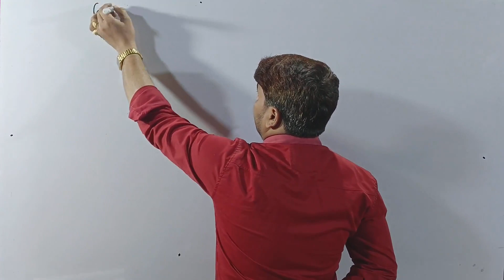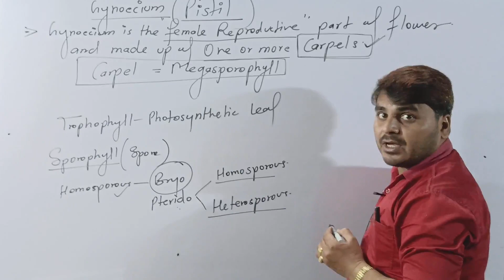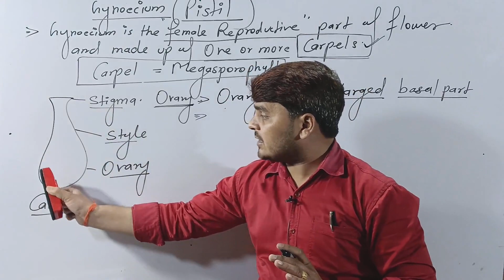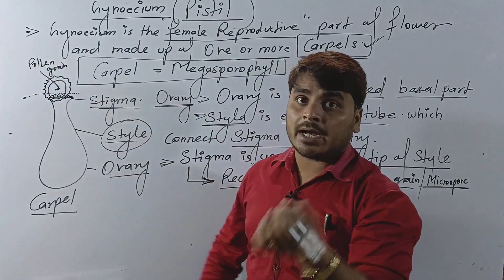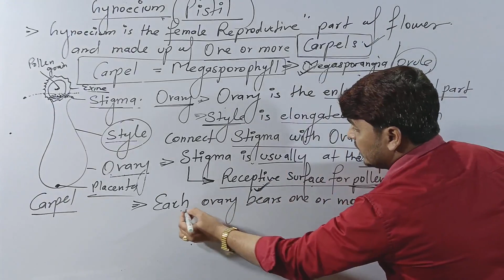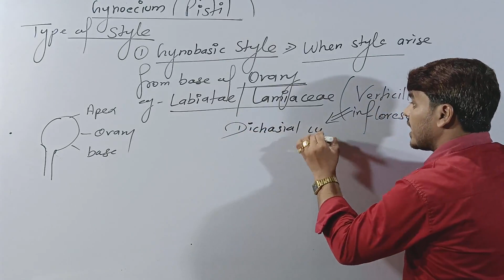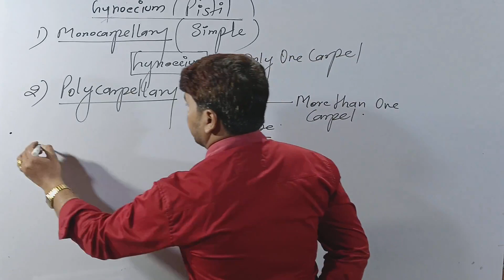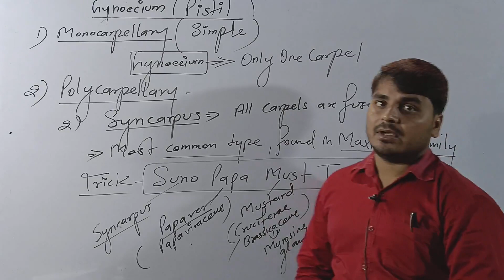Plant Morphology (Plant family)TGT/PGT/KVS/GIC/LT#By Dk sir Part 22